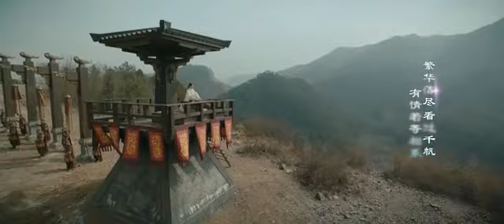Hoá Vũ "Hạo Lan truyện OST" [Ending song] - Cao Vũ Nhi